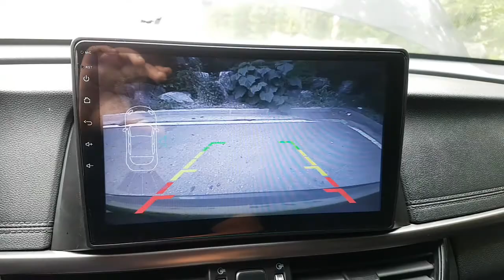2016 K5 GA056611